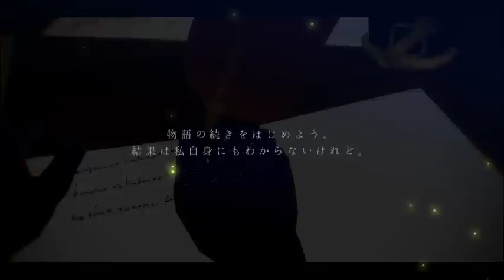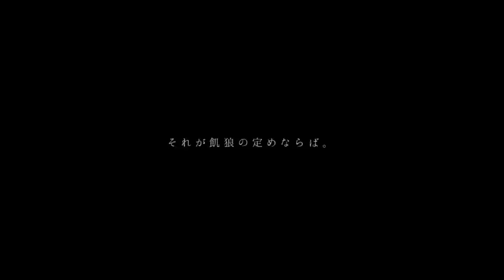【第12回MMD杯本選】TITAN [12th MMD cup]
[source]
【第12回MMD杯本選】TITAN
creator: チーム人狼